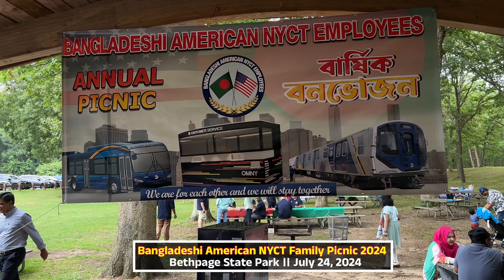BANGLADESHI AMERICAN NYCT FAMILY PICNIC 2024 ॥ PART-2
BANGLADESHI AMERICAN NYCT FAMILY PICNIC 2024 ॥
 Date: July 24, 2024 Wednesday @ 10am
Place: Bethpage State Park (BlueBird Pavilion)

Bangladeshi American NYCT Family Picnic 2024 ॥ Bethpage State Park ॥ July 24, 2024